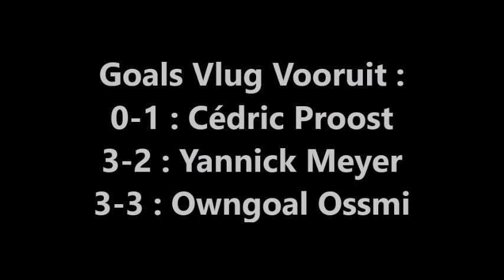Ossmi - Vlug Vooruit 3-3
Een oververdiend punt vandaag! Vooral op basis van mentaliteit dan! Er waren nog wel een paar fases waar we misschien meer uit konden puren (o.a. waar we 1 of meer keer alleen op de doelman af konden maar er onterecht werd afgefloten voor buitenspel), maar goed we moeten eerlijk zijn : de offside goal van Ossmi was er ook geen (naar mijn mening. Oordeel vooral zelf). Volgende week naar de 2de in de stand : Nieuw Stabroek.

PS : de reddingen die ik heb gedaan in deze wedstrijd zijn allemaal te danken aan mijn fantastische keeperstrainer : Yorick Lambrechts

Muziek : Darude - Sandstorm